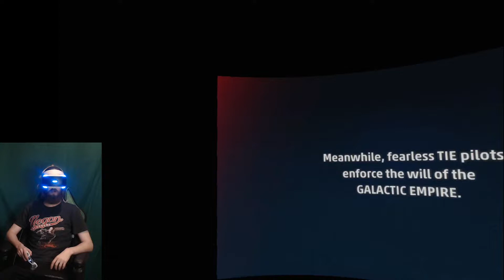USKOMATON X WING PILOTTI! | UunoVR: Star Wars Squadrons, PS4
Uuno Duon Juuso ja Joonas ovat suuria Star Wars fanityttöjä ja Juuso pääseekin toteuttamaan suuria unelmia virtuaalisesti eli lentämään Star Warsista tutulla X-Wingillä pelissä nimeltä Star Wars Squadrons! Mitenkähän onnistuu lentäminen avaruudessa Juusolta X-wingin pilottina?!

Star Wars: Squadrons on Motive Studiosin kehittämä ja Electronic Artsin julkaisema toimintapeli, joka julkaistiin 2. lokakuuta 2020. Peli sijoittuu Tähtien sota -universumiin, Jedin paluun jälkeiseen aikaan, jossa Uuden tasavallan pilotit taistelevat viimeisiä Galaktisen Imperiumin jäänteitä vastaan.

Ja muistakaa tilata kanava, tykätä videosta ja kommentoida.

Uuno Duo jaksaa tehdä videoita ja pelata pelejä SmooseNRG:n voimalla!
Klikkaa linkkiä, ja hanki sinäkin omat energiajuomat pelaajille!
Käytä kassalla koodia "UUNODUO", niin saat tilauksesta -10% alennusta!

Editointi ja thumbnail: Uuno Duo

Graafinen suunnittelu, äänet ja musiikki: Janne Puhakka